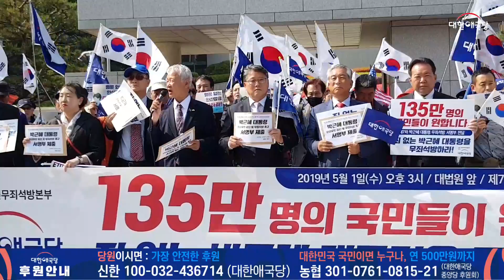| 대법원앞 | 천만인무죄석방본부 서석구 공동대표 | 박근혜 대통령 무죄석방, 천만인무죄석방 서명부 제7차 전달 기자회견(2019.05.01)